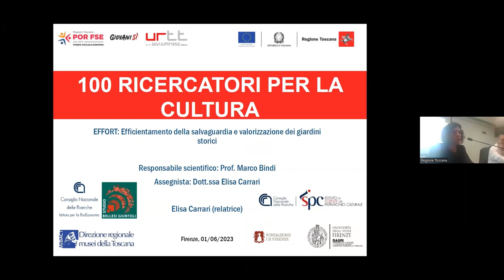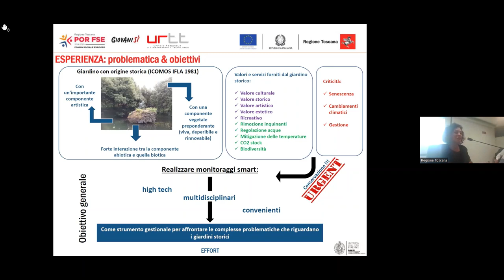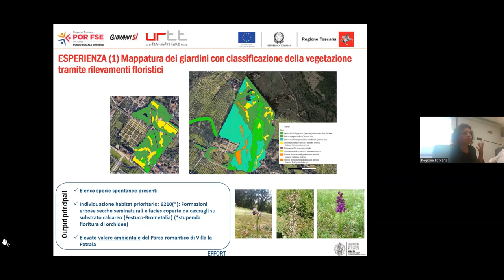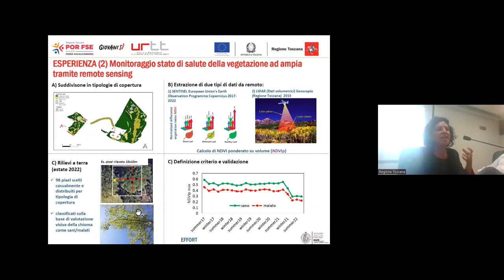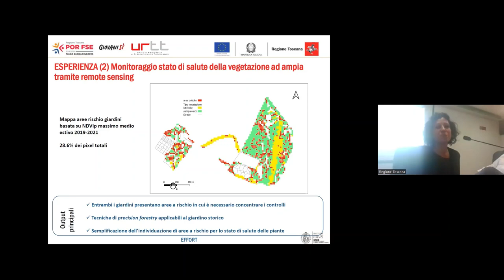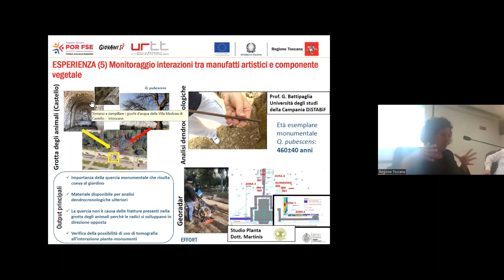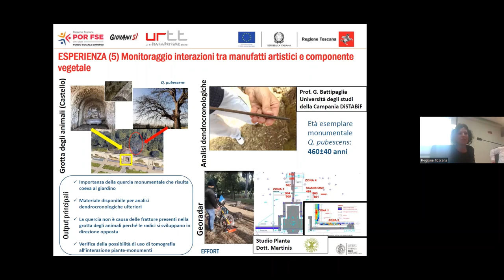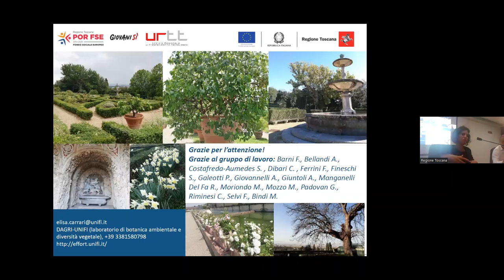100 RICERCATORI PER LA CULTURA: EFFORT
EFFORT - Efficientamento Della Salvaguardia E La Valorizzazione Dei Giardini Storici.

- Responsabile scientifico del progetto: Marco Bindi;
- Assegnisti del progetto: Elisa Carrari.

La proposta progettuale vuole rispondere ad esigenze, anche operative, in merito alla gestione e salvaguardia dei giardini storici appartenenti al Polo Museale Toscano.
Ad esempio, i casi dei Giardini di Villa medicea di Castello e Villa medicea La Petraia costituiscono di fatto esempi applicativi dello studio proposto in quanto soddisfano la necessità del conservatore di formulare nuove proposte per la protezione e la conservazione del patrimonio sia vegetale che storico dei giardini. L’approccio inter-disciplinare è la chiave del progetto per affrontare le problematiche di mantenimento della componente arborea/arbustiva in un’ottica di gestione della loro conservazione all’interno del giardino.
L'attuale stato di conservazione di molti alberi nei giardini storici è precario, a causa della loro età e dell'effetto del cambiamento climatico.
Di conseguenza, le condizioni fisiologiche e la stabilità di molti alberi possono costituire un fattore di rischio ai manufatti lapidei presenti o, addirittura, ai visitatori.
Pertanto, l'obiettivo finale del progetto è la salvaguardia diretta delle strutture ambientali e indiretta di quelle artistiche esistenti, utilizzando approcci innovativi per il monitoraggio di entrambe le componenti, insieme a tecniche per preservare/monitorare il loro design originale, il patrimonio arboreo e le componenti culturali e storiche.
Verranno proposte quindi soluzioni per il monitoraggio, la salvaguardia e il mantenimento della vegetazione avente rilevanza storico-paesaggistica nel sistema delle Ville del Polo museale della Toscana in modo da rispondere alle esigenze attuali e alle sfide future in relazione anche ai cambiamenti climatici.